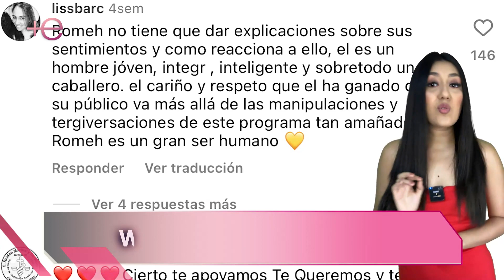El triste motivo por el que Rodrigo Romeh no puede llorar